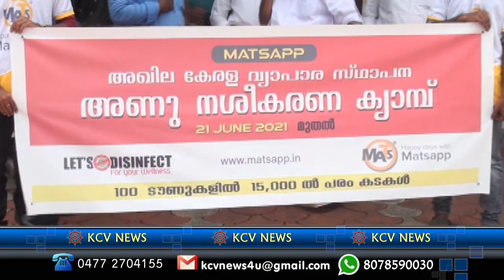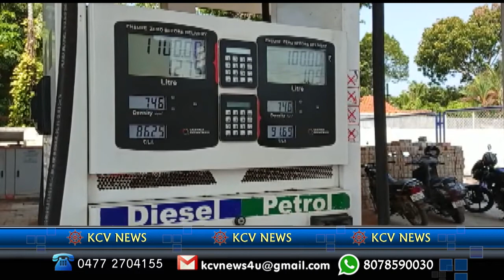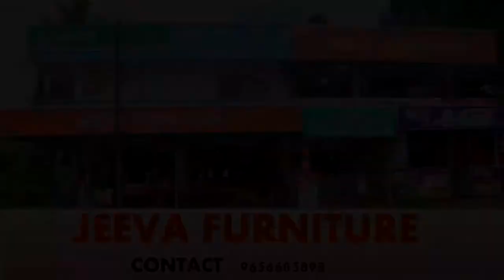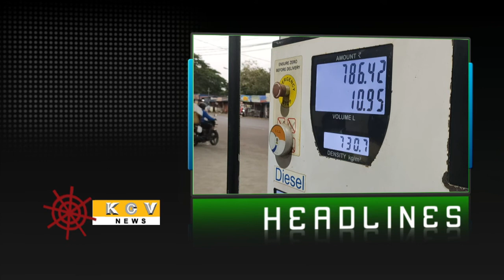News 24 06 2021 ni8